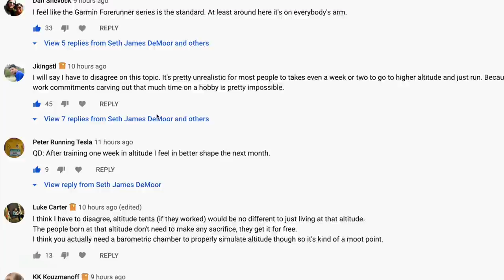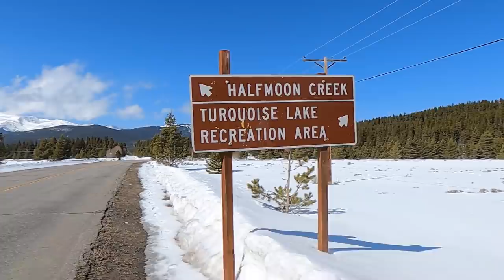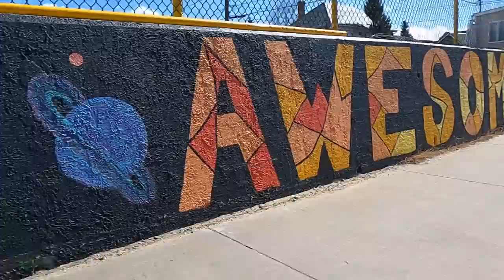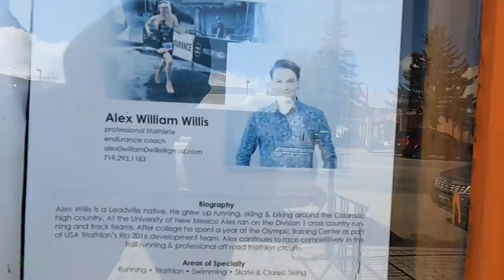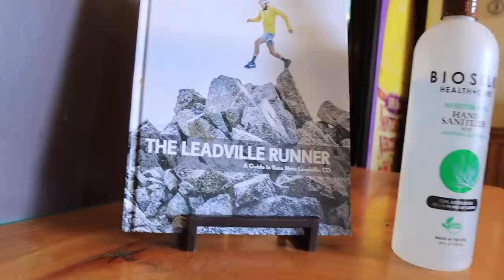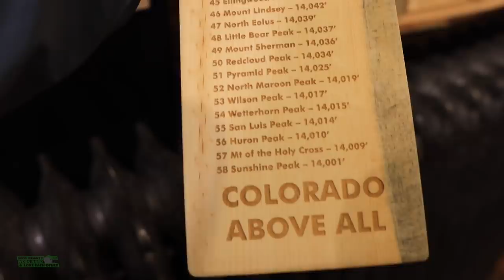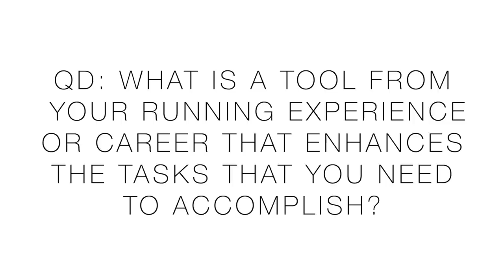The DRONE RUNS with You!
🔹 Top 3 Vlogs over the past 30 days based on viewer interest:
3. Plan Your 2021 with these 13 Different Run Types

🔹 EMOJI LIST:
:love:
:goo:
:question:
:qod:
:butter:
:win:
:run:
:injury:
:tea:
:beard:

🔹 Next Races:
- April 10: Run for Music 10k - Naples, FL
- April 25: Glass City Half Marathon - Toledo, OH
- June 6: Zegama-Aizkorri Marathon - Basque Country N. Spain
- Aug 22: Pikes Peak Marathon - Colo Springs, CO USA

• Mailing Address:
USA

Seek Beauty
Work Hard &